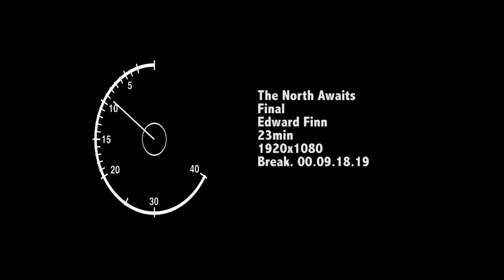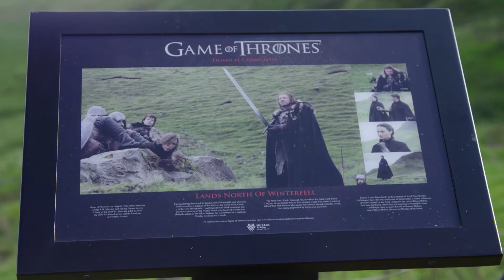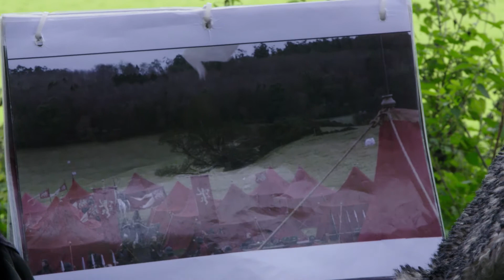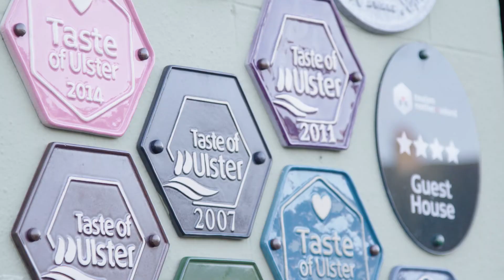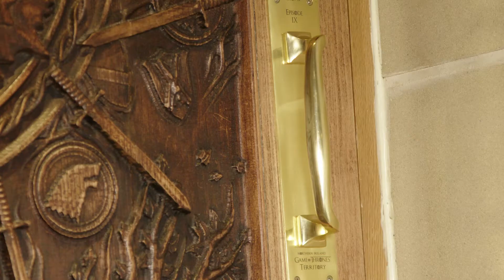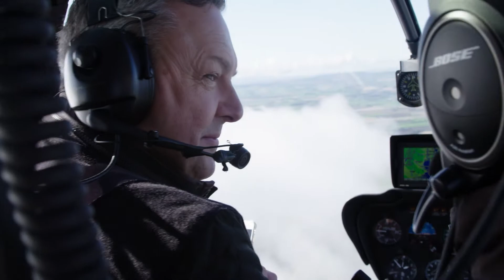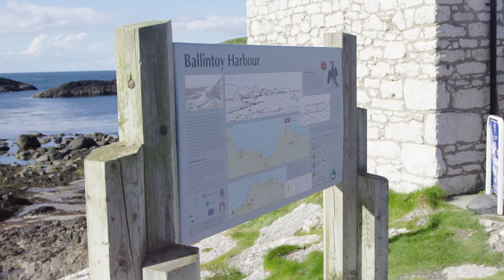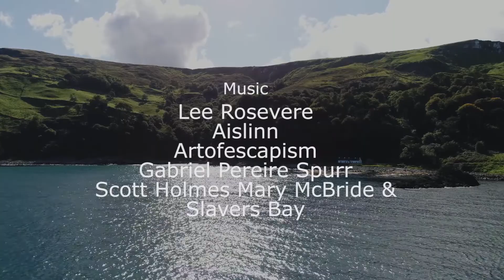TV3, Discover Northern Ireland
tv programme of game of thrones